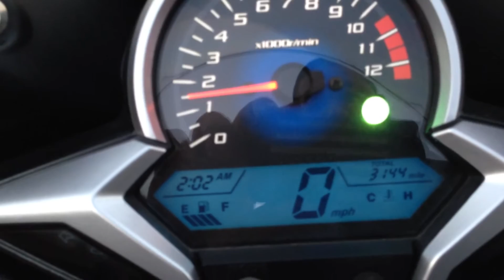2012 Honda CBR250R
3000 miles, never crashed or dropped. Always Garaged, my daily commuter. Originally got it for my wife but she changed her mind about riding. Gets awesome gas mileage. Comes with Yoshimura exhaust and oem muffler.